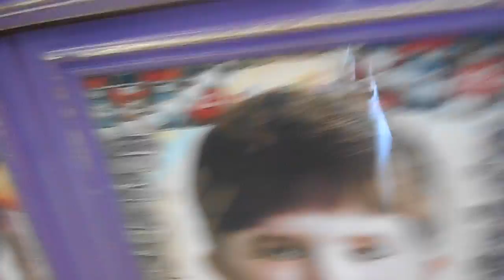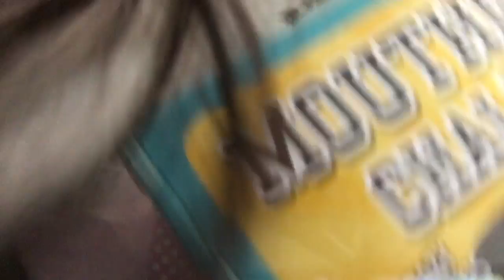Movieword Vlog (WK 8.2)